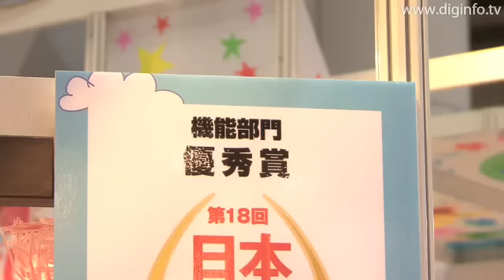日本理化学工業株式会社「キットパスきっず１２色」 : DigInfo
日本理化学工業
キットパスきっず１２色

(第20回国際文具・紙製品展)